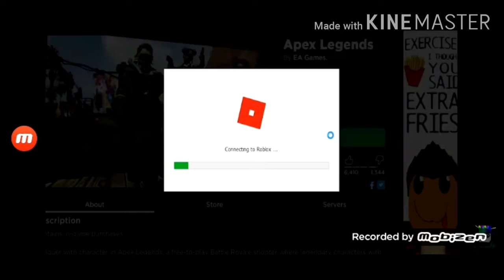Remainings oh brother this guy stinks 2